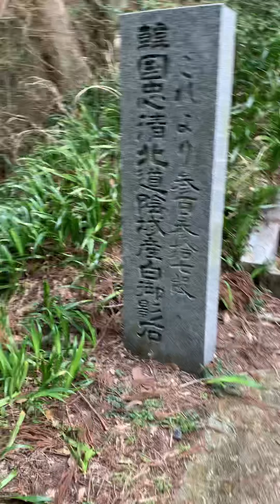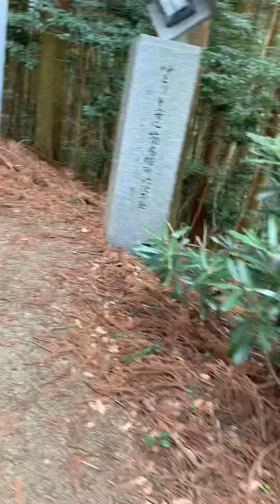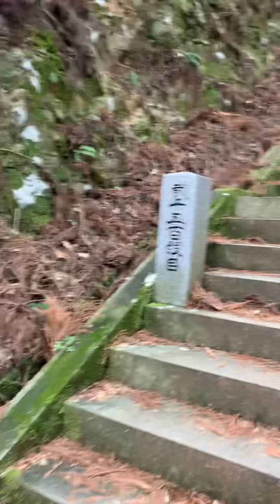日本一の石段 釈迦院御坂遊歩道 登ってみた4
平坦な場所もあるエリア